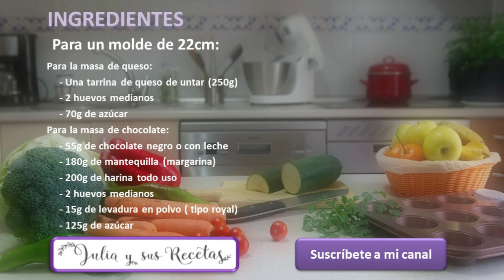Sé que te va a encantar este BIZCOCHO DE CHOCOLATE Y QUESO😋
Ingredientes para un molde de 22cm:
Para la masa de queso:
     - Una tarrina de queso de untar (250g)
     - 2 huevos medianos
     - 70g de azúcar
Para la masa de chocolate:
     - 55g de chocolate negro o con leche
     - 180g de mantequilla (margarina)
     - 200g de harina todo uso
     - 2 huevos medianos
     - 15g de levadura en polvo ( tipo royal)
     - 125g de azúcar
Este bizcocho de chocolate y queso  que os traigo hoy es una maravilla. Resulta estupendo para un desayuno o una merienda.
El contraste entre el sabor intenso del chocolate y le suavidad del queso hacen que en la boca sea un pedazo delicioso.